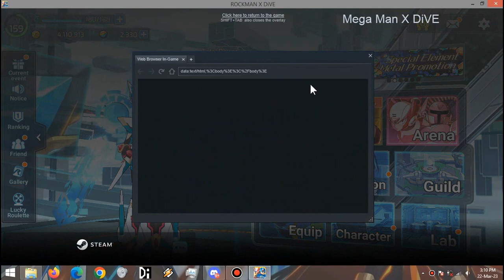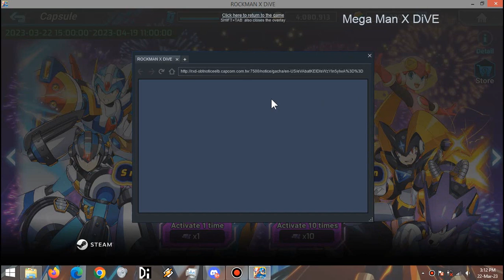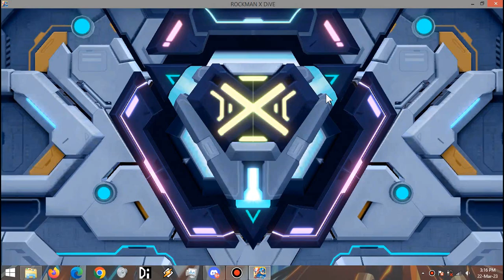Rockman X Dive Dive Fest Feat X Next Dive Armor.THIS IS SUS!!!